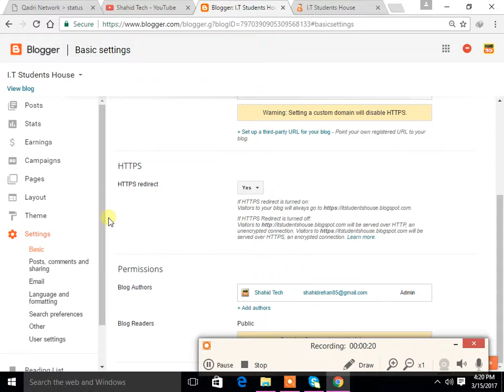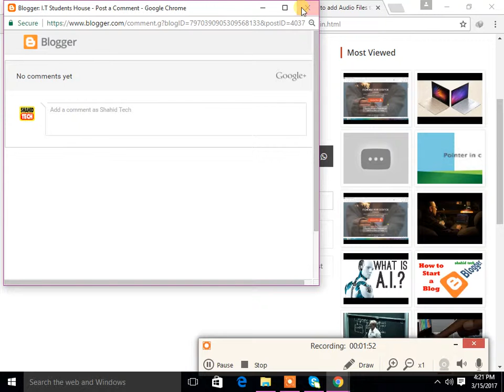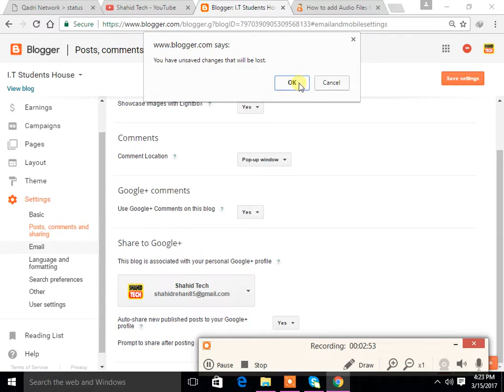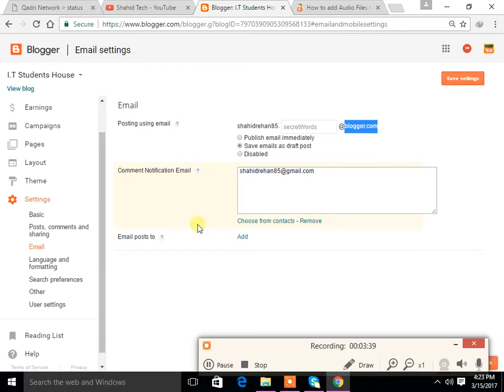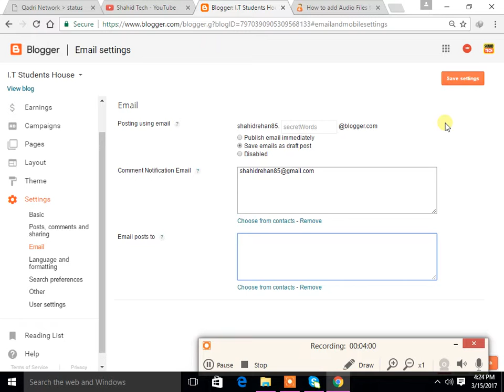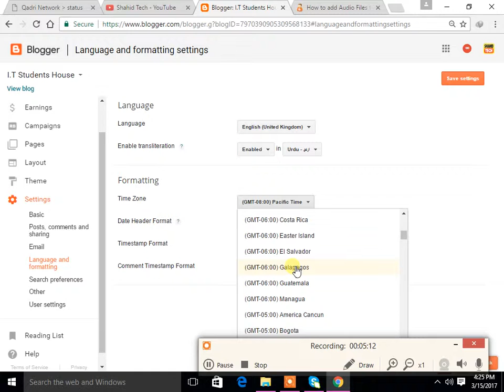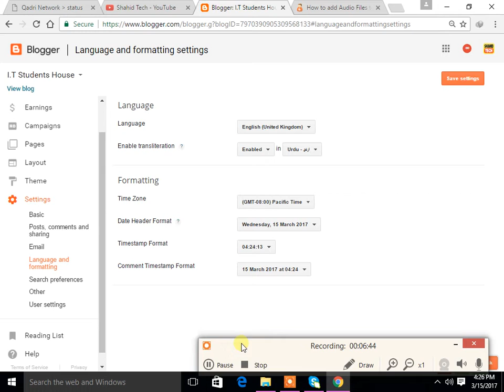How to Change Comment Settings on Your Blogger Blog - اردو -हिंदी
Admin
Shahid Rehan
Phones

Music
Minecraft
Movies
Drake
Beyonce
Frozen
Happy
Afrikaans: mobiele rekenaar en tegnologie
Arabic: الكمبيوتر المحمول والتكنولوجيا
Azerbaijani: mobil kompüter və texnologiya
Belarusian: мабільны кампутар і тэхналогіі
Bulgarian: мобилен компютър и технология
Bengali: মোবাইল কম্পিউটার ও প্রযুক্তি
Bosnian: mobilnih računala i tehnologije
Catalan: ordinador mòbil i la tecnologia
Cebuano: mobile computer ug teknolohiya
Czech: mobilní počítač a technologie
Welsh: cyfrifiadur symudol a thechnoleg
Danish: mobil computer og teknologi
German: Mobile Computer und Technik
Greek: φορητό υπολογιστή και την τεχνολογία
English: mobile computer and technology
Esperanto: mobile computer